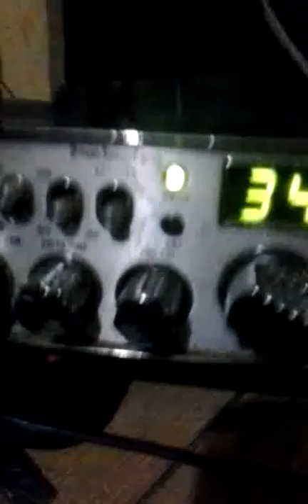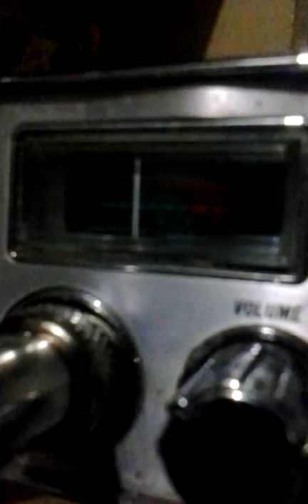Dollarvans.Ch#34General'$ Request._20150203_120506